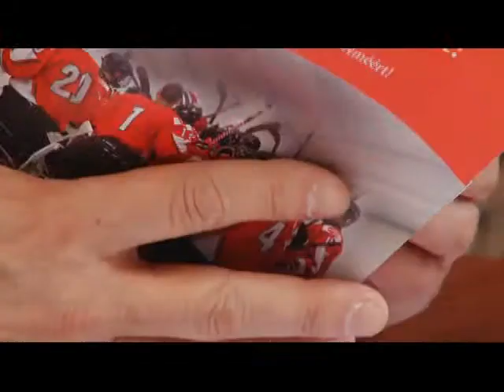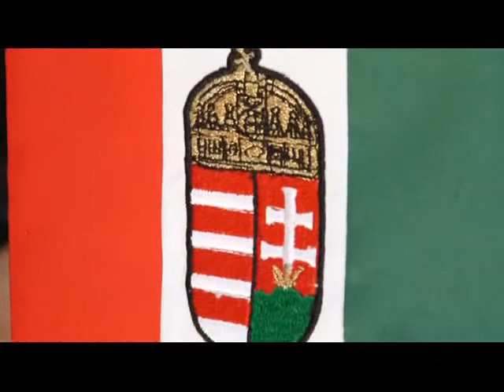U18-as hoki VB szerdától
Világbajnokságot rendez Székesfehérvár! Szerdától keddig az U18-as, divízió I.-es jégkorong vb B-csoportjának küzdelmeit rendezik városunkban. A magyar csapat jó szerepléséhez a szurkolók segítségét is várják a szervezők.